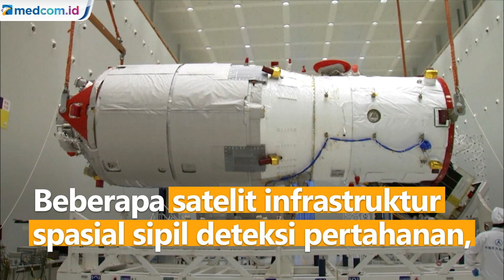Tiongkok Berencana Buat Lebih dari 50 Peluncuran Luar Angkasa Tahun Ini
Tiongkok berencana untuk membuat lebih dari 50 peluncuran luar angkasa di tahun 2022. Roket March 6A dan Smart Dragon 3 akan lakukan peluncuran perdananya pada 2022.

Selain itu, pembangunan stasiun luar angkasa Tiongkok akan diselesaikan dalam 6 misi termasuk peluncuran 2 pesawat ruang angkasa kargo Tianzhou, 2 pesawat ruang angkasa berawak Shenzhou, serta modul lab Wentian dan Mengtian. Beberapa satelit untuk infrastruktur spasial sipil deteksi pertahanan, pemantauan lingkungan atmosfer, dan pemantauan karbon juga dijadwalkan diluncurkan tahun ini. APTN.